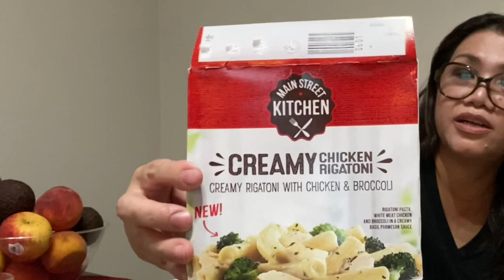MICROWAVEABLE FOOD REVIEW | UNBELIEVABLY DELICIOUS ONE DOLLAR MEALS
Hi guys, I was surprised how good & delicious these inexpensive microwaveable meals. They look like real home-cooked food, no artificial taste at all. Try them!

Let's be friends for life. Spread the Love.

food review blog
food review sample
a good food review
dollar tree stores usa address
the dollar tree usa
the dollar tree us
microwave food bad
microwave food recipe
microwave food container
microwave food at walmart
does a microwave cook food
does a microwave harm food
microwave food brands
microwave food bad for health
microwave food bad or good
microwave food easy
microwave food everyday
microwave food health risks
microwave food healthy
microwave food ideas
food review youtube channels
food review youtube
best ever food review youtube
best food review youtube
best food review youtube channels
youtube best food review show
good food review youtube
food review youtubers